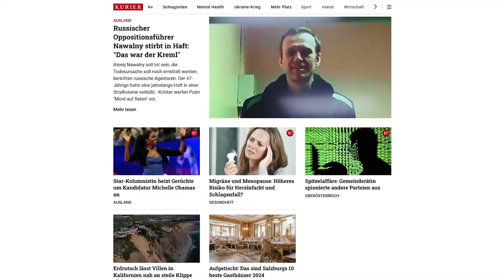Headline: Putin-Kritiker stirbt im Straflager in Russland